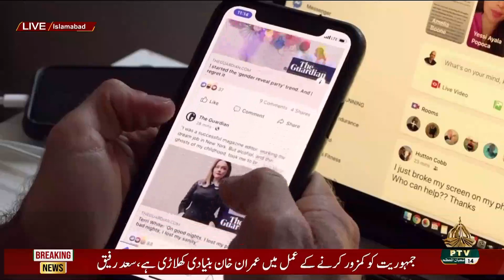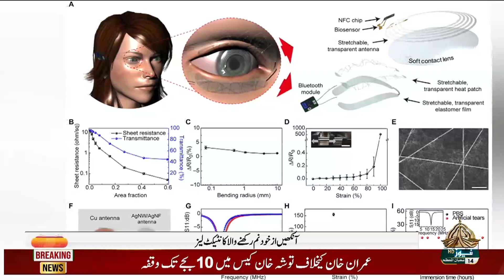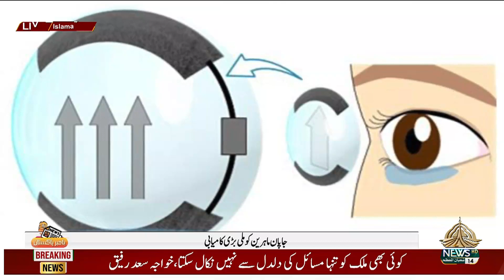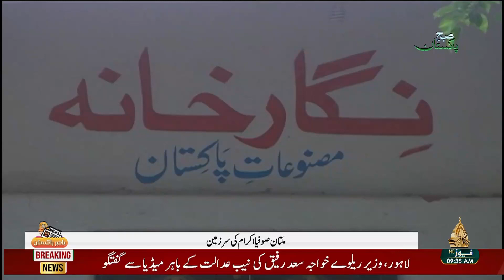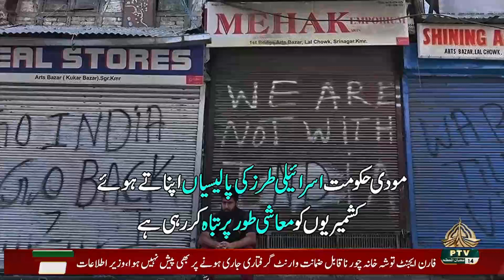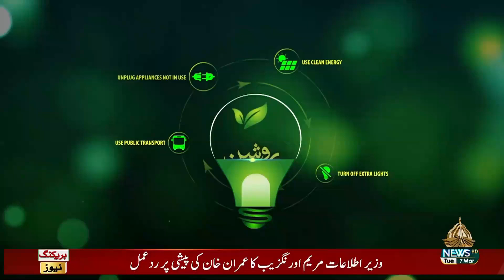SUBHA E PAKISTAN 07 03 2023